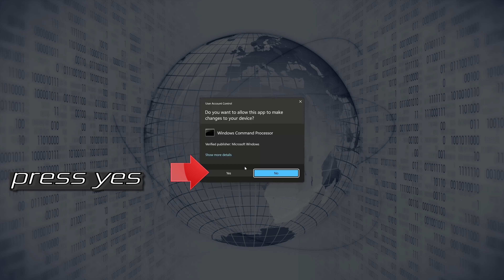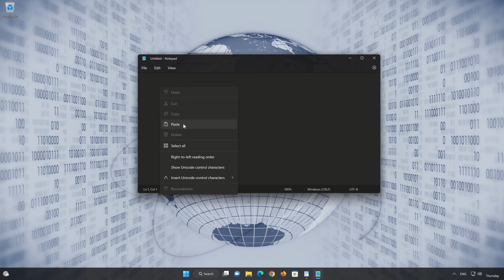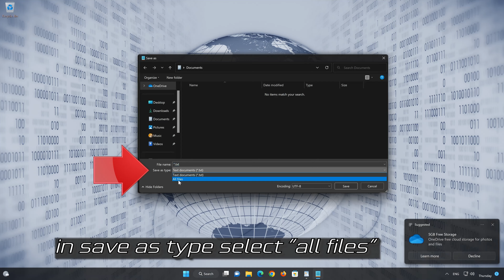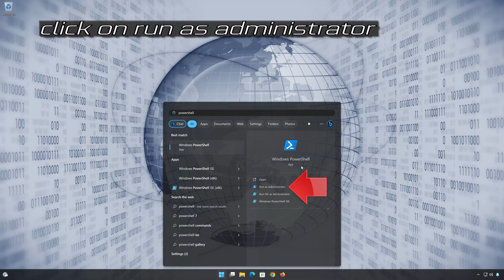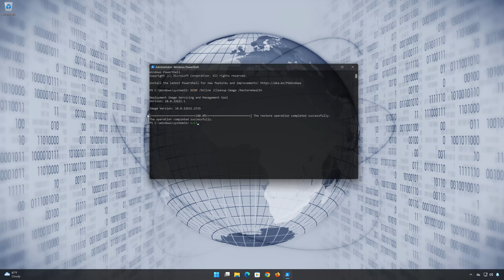Fix 0x800703f1 Windows Update Error in Windows 11/10 - [2025]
The error code 0x800703f1 in Windows 11 and Windows 10 is associated with Windows Update issues. This error code indicates that there was a problem during the update process. Several factors could contribute to the occurrence of this error. like Pending Updates: Sometimes, a pending update or incomplete installation can trigger this error. so Here are some common potential solutions.

Problems resolved in this guide:
fix 0x800703f1 windows 10 update error
fix windows 11 update error 0x800f0831
fix windows update errors windows 11
windows update error 0x800f0831 windows 11

 》 CHAPTERS 《

00:00 Intro
00:26 Solution #1
01:20 Solution #2
03:23 Solution #3
04:30 Outro